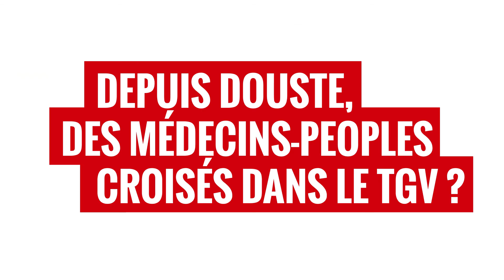La Consult' de Thomas Mesnier #19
Âgé de 31 ans, Thomas Mesnier est médecin, mais aussi homme politique membre de La République en marche (LREM). Élu député de la Charente (16) lors des dernières législatives, il revient pour What's up Doc sur ses premiers pas à l'Assemblée nationale. En plein débat sur le PLFSS 2018, l'urgentiste prend le temps de passer sa Consult' ! Par Bruno Martrette-Gomez (RCA de WUD) & Matthieu Brillard (Réal').